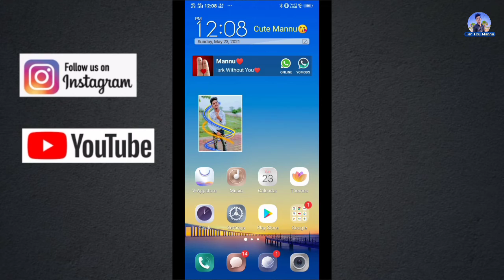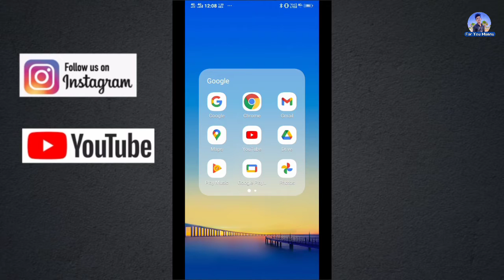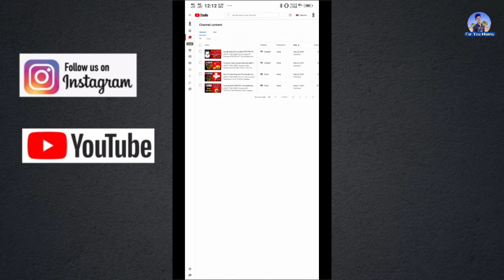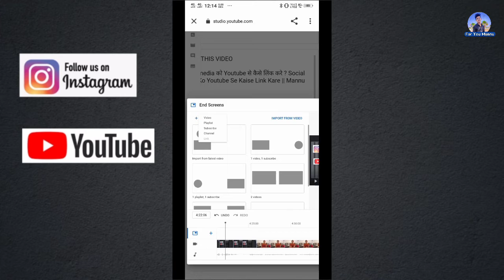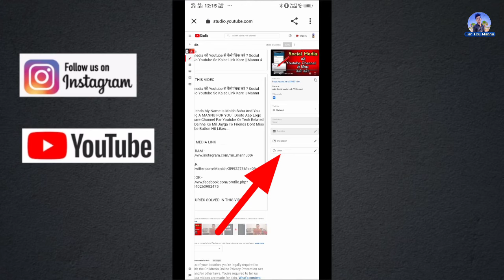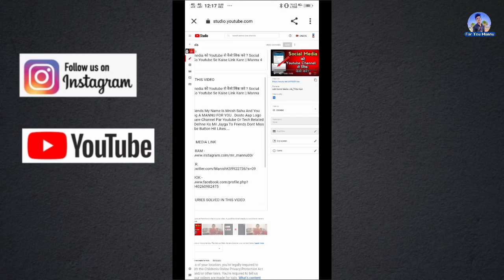How To Add I Button In Youtube Videos || How To Add End Screen On Youtube Video || Mannu For You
Hello Friends My Name Is Mnish Sahu And You Watching A MANNU FOR YOU .

YOUR QURIES SOLVED IN THIS VIDEO

how to add end screen on mobile
mobile se end screen kaise lagaye
video par end screen kaise lagaye
Add I Card On Youtube Video

MANISH SAHU
FROM RAIPUR (CG)